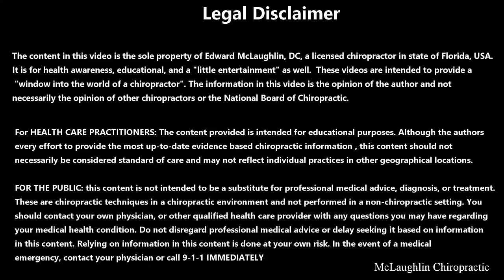Huge Back *Knot* 😳 So Large IT Makes A Sound- I FREE His Scapula & *Crunch* His Bones